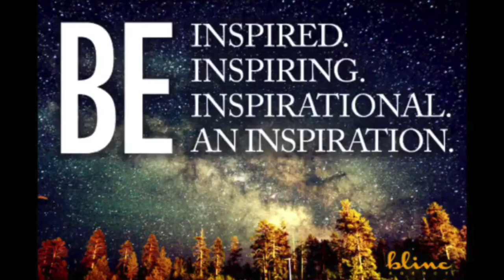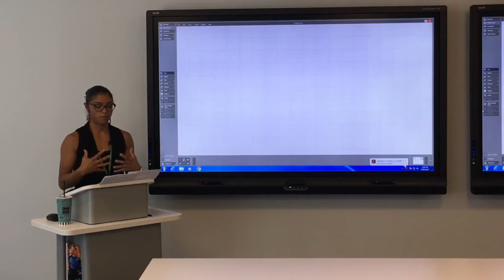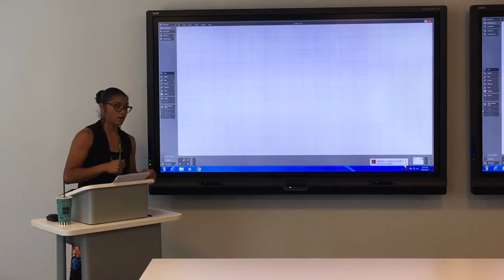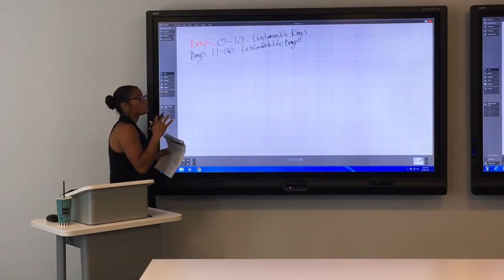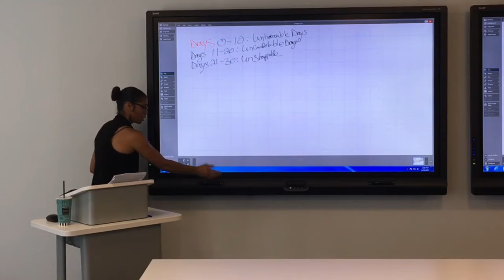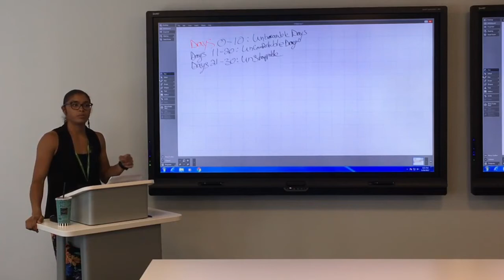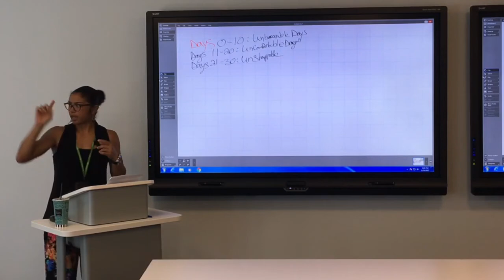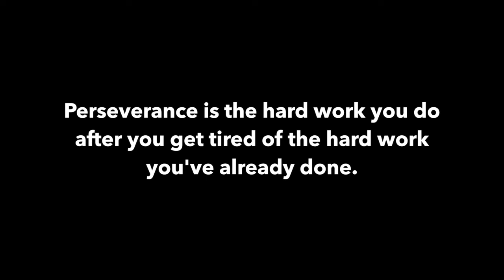PEP Session | Jessica McCaskill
September 2017. RJO's own Jessica McCaskill moonlights as a lightweight boxer! Check out this video to hear Jessica's story.